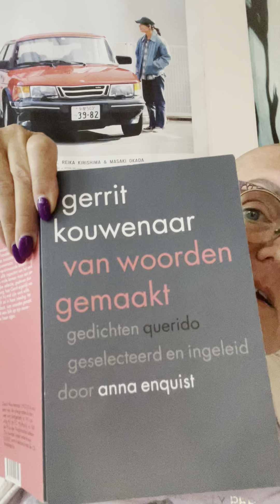MD 19: gedicht “Ik hen nooit” Gerard Koewenaar